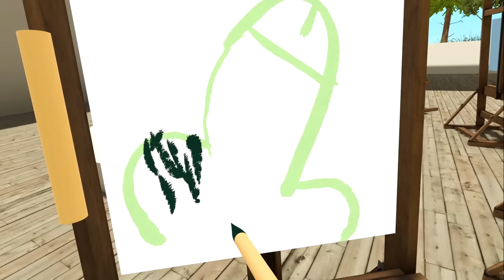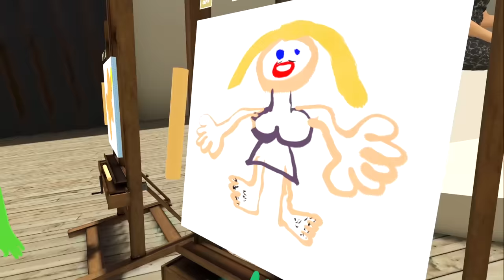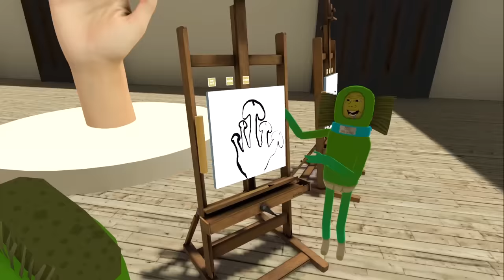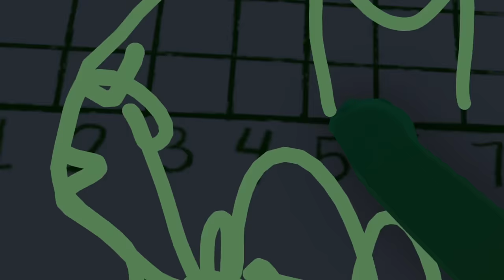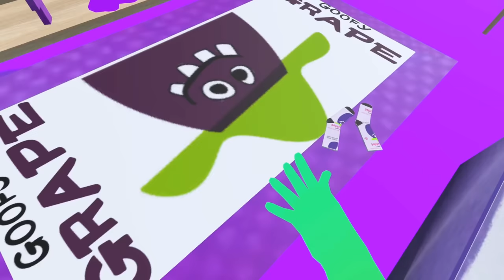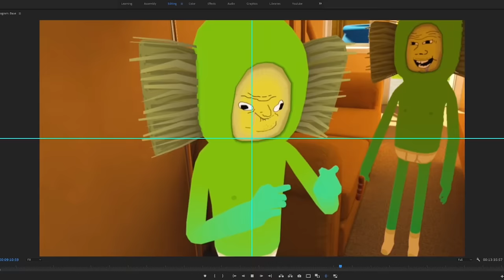the boys get abused by bonus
the boys (joshdub, eddievr, mully, yournarrator and juicy) do things to bonus for 2 hours in VRChat... or is it ME that does the busing??? mwahahahaha